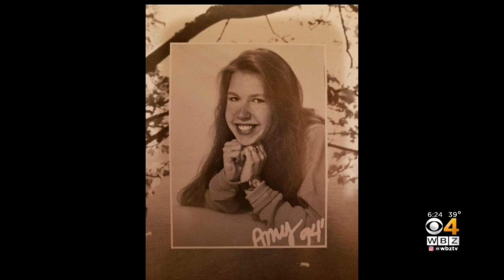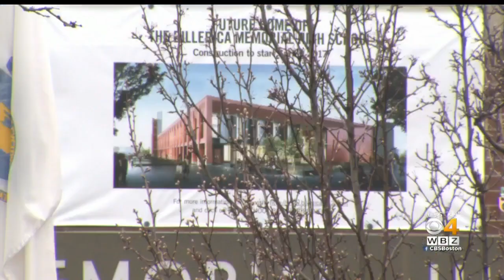Parents, Members Of Billerica’s Class Of 1994 Looking For Answers When Memorial Is Removed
WBZ's Lisa Gresci reports